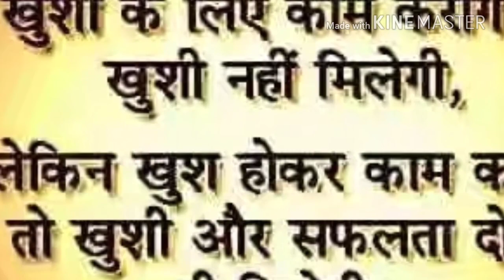आज तक आपने अपनी जिंदगी में ऐसी कविता नही सुनी होगी एक बार जरूर सुने Vikas bhardwaj dhani phogat